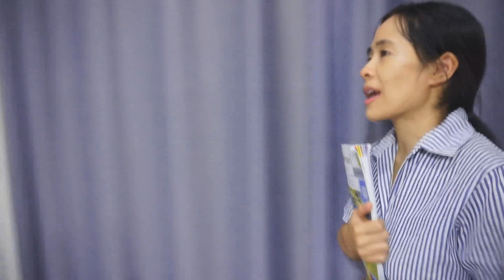ช่วยด้วย ชินบีหนีเรียน ครูฝ่ายปกครองไล่ตาม จะหนีรอดไหม